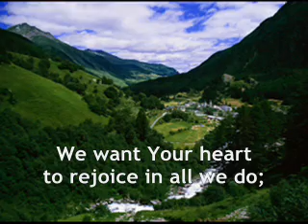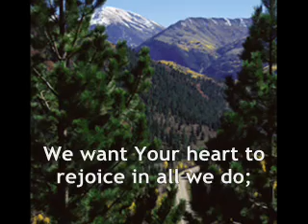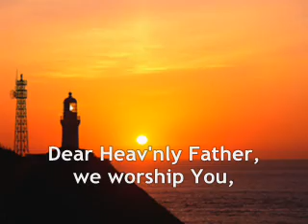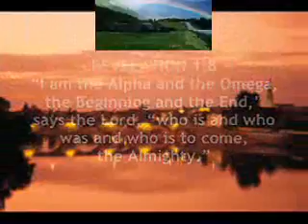Our Prayer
REVELATION 1:8 - "I am the Alpha and the Omega, the Beginning and the End," says the Lord, "who is and who was and who is to come, the Almighty."

Music and Lyrics by Ron Hamilton, 1987